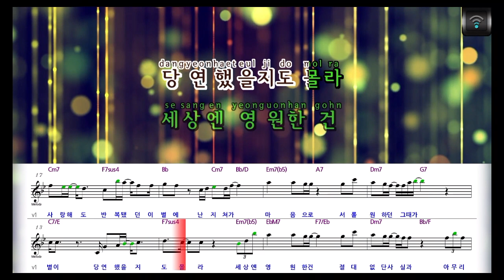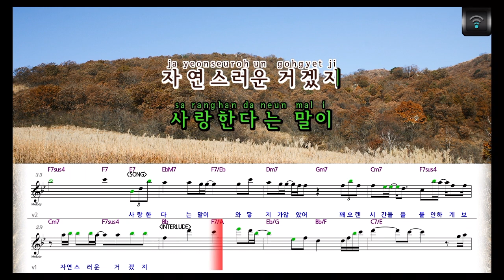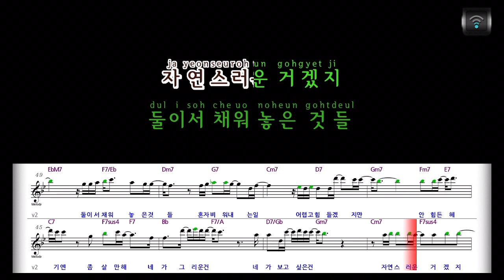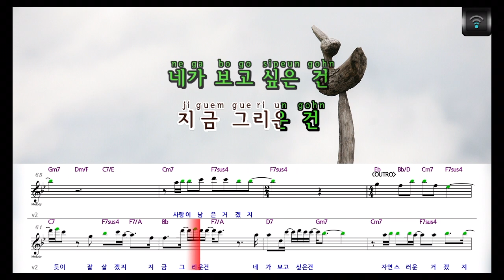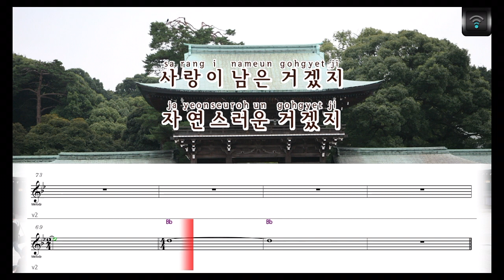[🎙노래방플리] 신예영 🎶 네가보고싶은건자연스러운거겠지 karaoke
🎼전체가사
외로운 날이 참 많았어
아팠던 날도
너무 많았어
어쩌면 사랑이
아니었을지 몰라
이별이
당연했을지도 몰라
세상엔 영원한 건
절대 없단 사실과
아무리
사랑해도 반복됐던
이별에 난 지쳐가
마음으로 서롤
원하던 그때가
그리워 자꾸만 생각나
괜찮아졌다고 말하기엔
너무 보고 싶고
죽을 만큼
아프다고 말하기엔
좀 살만해
네가 그리운 건
네가 보고 싶은 건
자연스러운 거겠지
사랑한다는 말이
와닿지가 않았어
꽤 오랜 시간들을
불안하게 보냈어
우리 둘은
지난날을
후회하며 보낼 거야
아쉬워 그땔 생각하면
너무 보고 싶고
죽을 만큼
좀 살만해
네가 그리운 건
네가 보고 싶은 건
둘이서 채워 놓은 것들
혼자 비워내는 일
어렵고 힘들겠지만
안 힘든 헤어짐은
어디에도 없으니까
자고 나면
괜찮아질 거야
새로운 사랑을 시작하고
설렘을 느끼고
시간 지나
언제 그랬냐는 듯이
잘 살겠지
지금 그리운 건
네가 보고 싶은 건
사랑이 남은 거겠지